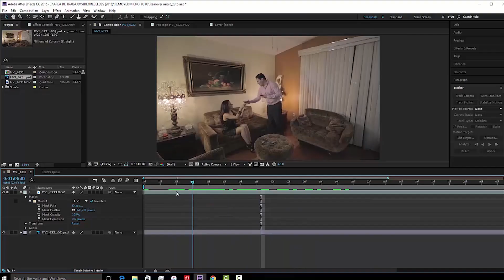3 tips IMPORTANTES para grabar buen SONIDO en tus vídeos.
En este video te damos los 3 mejores consejos o tips que te pueden dar para grabar el mejor sonido  para tu video en cualquier situación. Estos son 3 consejos básicos y muy importantes que te salvaran de muchos dolores de cabeza en post producción.

CURSO ONLINE:
 "Secretos de Youtube" Aprende a tener miles de vistas.

Twiiter:@rey_cantu